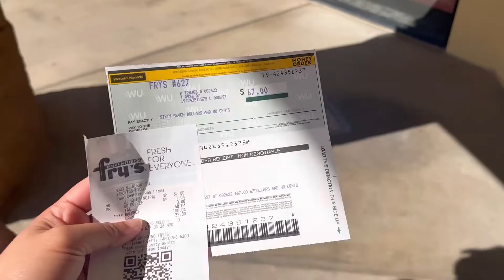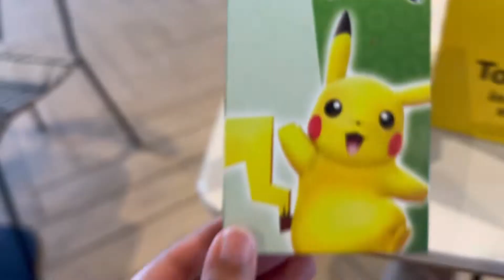USA life part 3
This video is filled with laughter 🤣

From shopping to getting ssn,ivp printing and ssn. To goodwill and shopping again. (Actually sama sama lang pag may time na walang money 🤣)